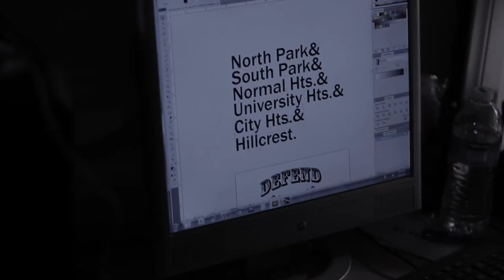Fresh&Co. 1st Teaser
The first Official Fresh&Co. teaser video, Clothing Line dropping March 28th in North Parks Bar Pink.